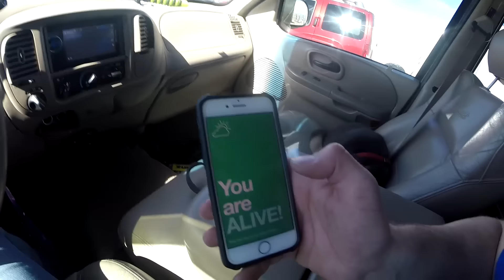Aztec Track Changes and Hitting the Triple! | Day with DeeO #90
Aztec switched up the track a bit so you KNOW I had to go check it out!

Bike: 2012 Kawasaki KX450F
Track: Aztec Raceway, Colorado Springs, Colorado
Cameras: iPhone 7, GoPro 3, GoPro 3+, Canon T2i

Thank you for taking your time to view my content!